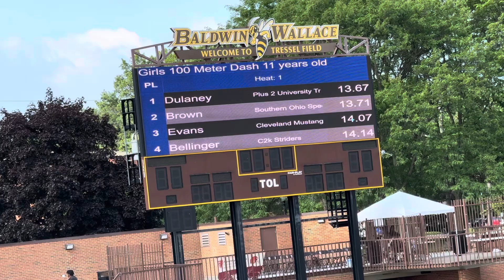BabyDoll Regional Finals @Baldwin Wallace 6/30/24 14.33 6th sear DNQ